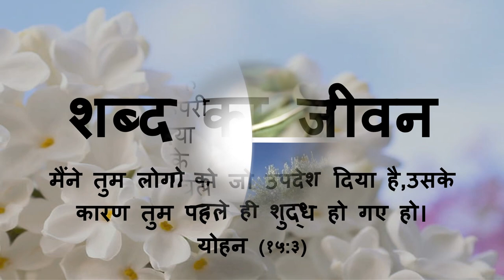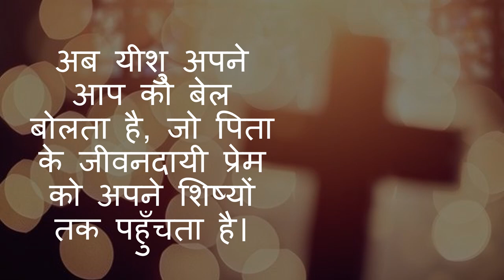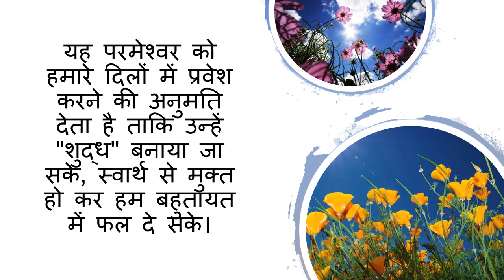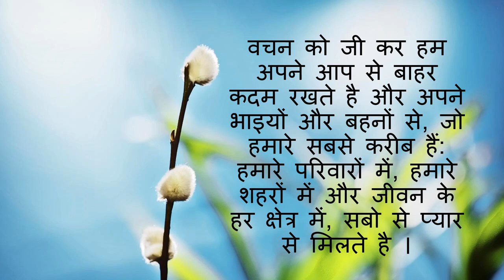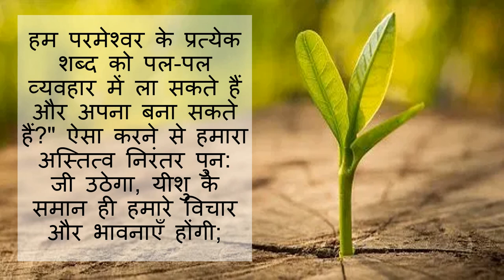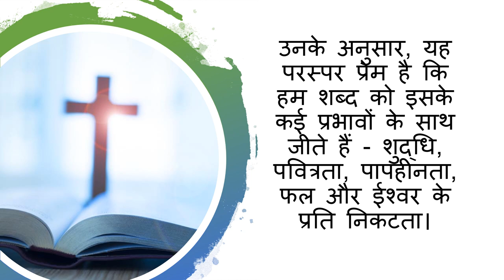शब्द का जीवन - मई २०२०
मैंने तुम लोगो को जो उपदेश दिया है,उसके कारण तुम पहले ही शुद्ध हो गए हो।
योहन (१५:३)
Focolare Movement
by Letizia Magri